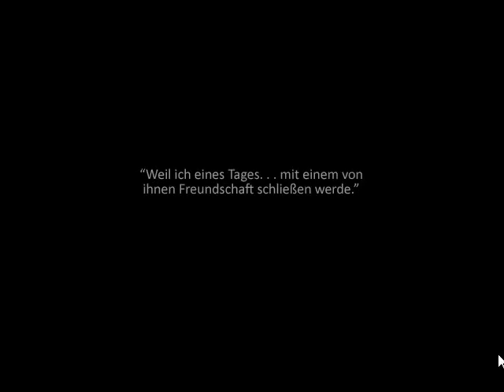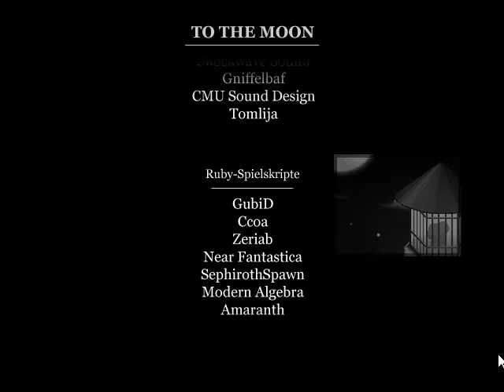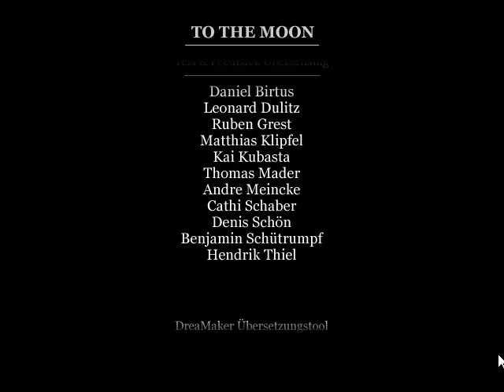Let's Play To The Moon [FINAL-Part 9/ blind/ german] - Auf zum Mond